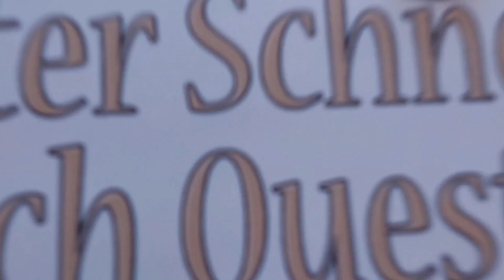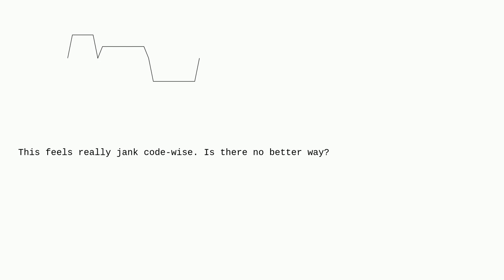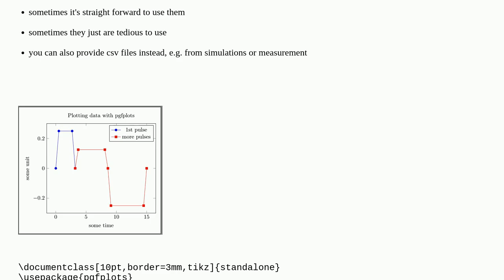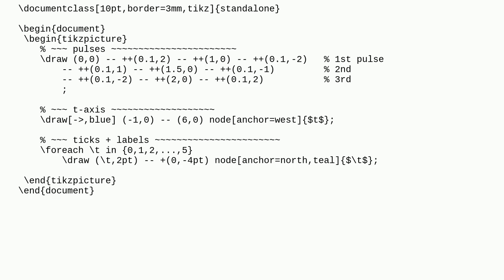Tex: Is there no better way to draw this TikZ graph?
Is there no better way to draw this TikZ graph?

A special thanks goes out to the community

  tikz-pgf